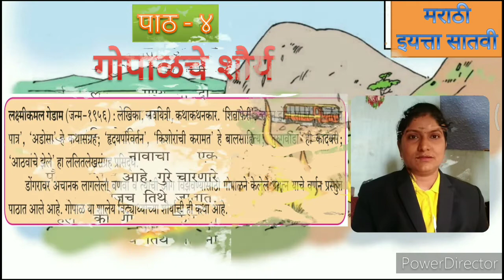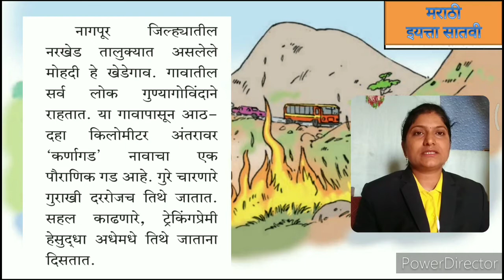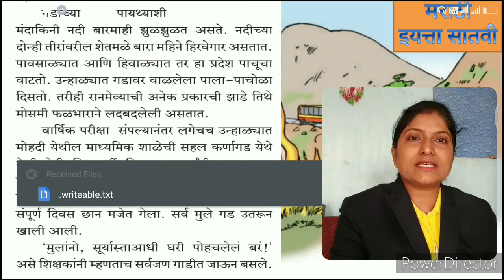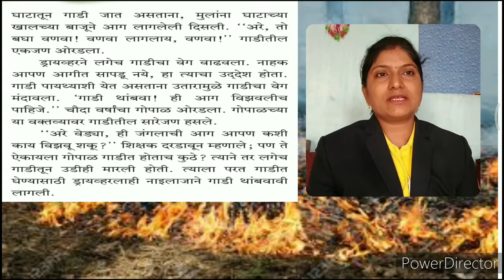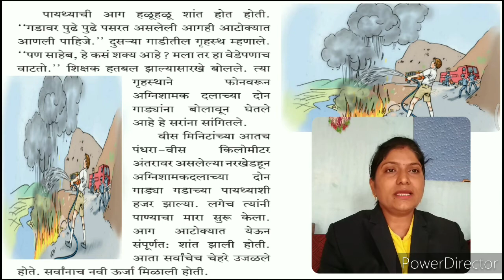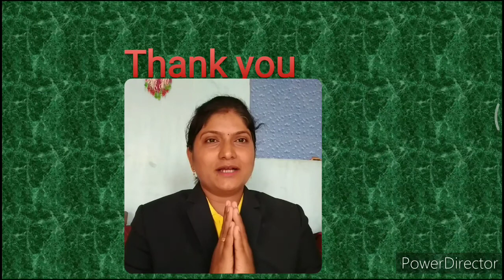गोपाळचे शौर्य , इ . सातवी पाठ .4 मराठी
गोपाळचे शौर्य मराठी पाठ 4